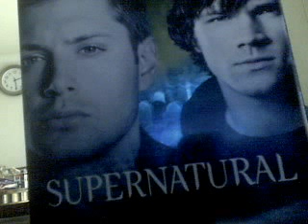Supernatural season 5 updates and supernatural season 4 contest winner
season 5 updates and contest winner